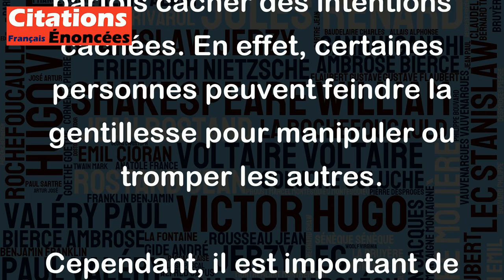Une certaine qualité de gentillesse est toujours signe de trahison. - François Mauriac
Cette citation de François Mauriac peut sembler provocante et étrange, mais elle révèle une réalité souvent oubliée : la gentillesse excessive peut parfois cacher des intentions cachées. En effet, certaines personnes peuvent feindre la gentillesse pour manipuler ou tromper les autres.
Cependant, il est important de ne pas généraliser cette affirmation et de ne pas se méfier systématiquement de toutes les personnes gentilles. Il est également essentiel de différencier la gentillesse authentique, qui émane d'un véritable désir de faire le bien autour de soi, de la fausse gentillesse motivée par des intérêts personnels.
En conclusion, cette citation de François Mauriac invite à la prudence et à l'observation attentive de nos interactions sociales et à faire preuve de discernement face à la gentillesse des autres.